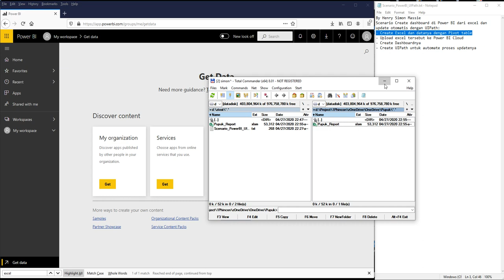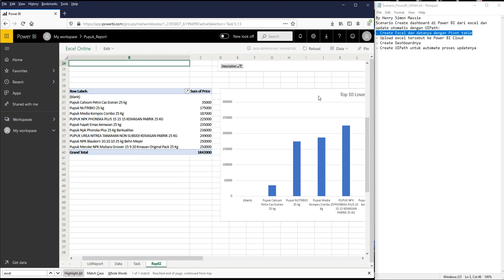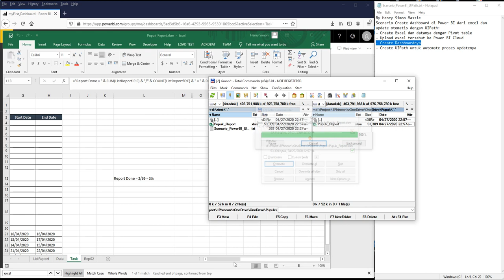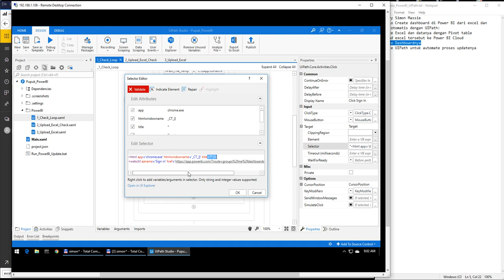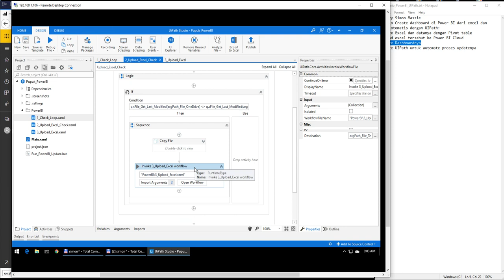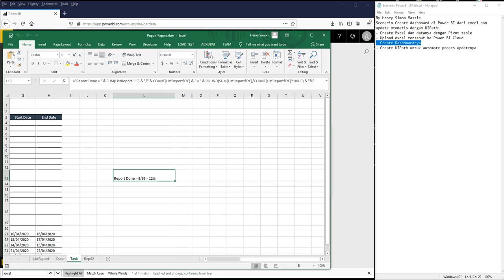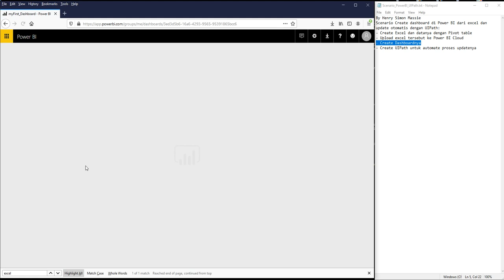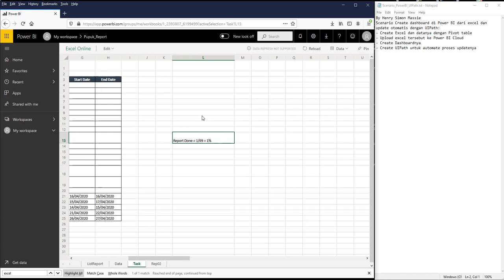PowerBI Dashboard dengan Excel dan update dengan UIPath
Di Video ini saya demokan Create Dashboard dengan Power BI dimana sourcenya dari Excel (sehingga sangat mudah membuat reportnya).

Dan saya menggunakan UIPath untuk upload excel tersebut ke Cloud jika ada perubahan (sehingga pekerjaan update yang tadinya tedious menjadi mudah, karena sudah diautomate)